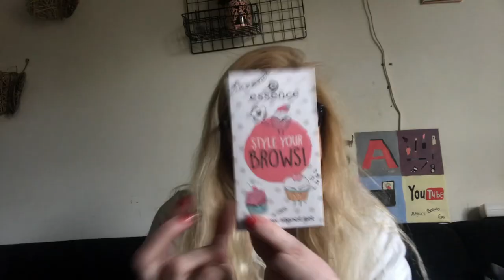Nieuwe producten Essence najaar 2017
Ik laat producten van Essence zien die vanaf augustus 2017 verkrijgbaar zijn, en waar ik zelf heel benieuwd na ben.